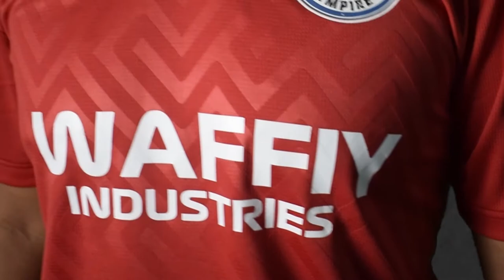SAMFIRE FC FOOTBALL COMMERCIAL OFFICIAL 2021 JERSEY KIT!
Detail about SAMFIRE FC

SAMUDRA EMPIRE (EMPAYAR SAMUDRA) adalah sebuah nama organisasi ataupun pertubuhan gerakan ukhwah dan persaudaraan melalui platform sukan iaitu bola sepak, futsal, paintball dan juga netball. SAMUDRA EMPIRE, ataupun nama ringkasnya iaitu SAMFIRE. Ia adalah salah satu Kelab sukan yang ditaja oleh Waffiy Industries Sdn Bhd.